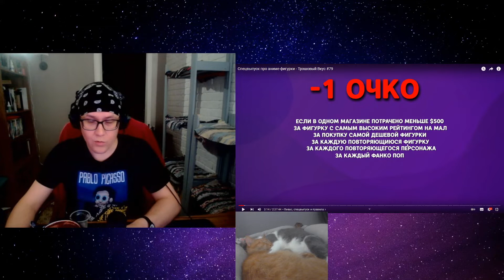РЕАКЦИЯ НА Спецвыпуск про аниме-фигурки - Трэшовый Вкус #79 от